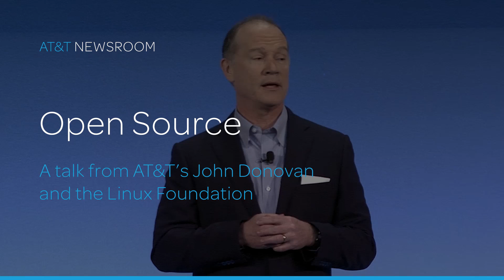AT&T and the Linux Foundation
John Donovan, Chief Strategy Officer and Group President, AT&T Technology and Operations, and Jim Zemlin, CEO, Linux Foundation, spoke about the power of open source software at the AT&T 2017 Developer Summit.